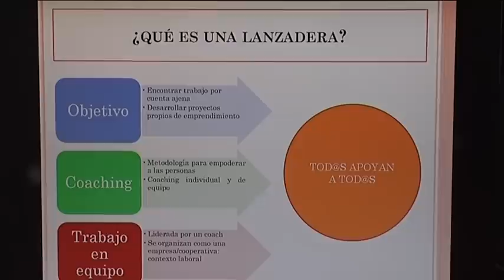Villanueva acoge una Lanzadera de Empleo y Emprendimiento Solidario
Un total de 20 mujeres de Villanueva y la zona de entre 30 y 45 años desempleadas van a tener la oportunidad de formar parte de una Lanzadera de Empleo y Emprendimiento Solidario que va a comenzar a desarrollarse a partir del 16 de febrero y que se prolongará durante cuatro meses. Esta iniciativa sólo se va a desarrollar en tres puntos de la geografía nacional, junto a Villanueva se pone en marcha en Valladolid y en la población valenciana de Catarroja.